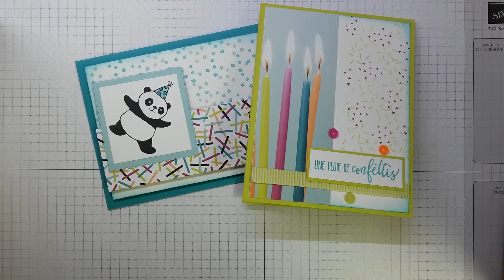Atelier cartes en mouvement no 1